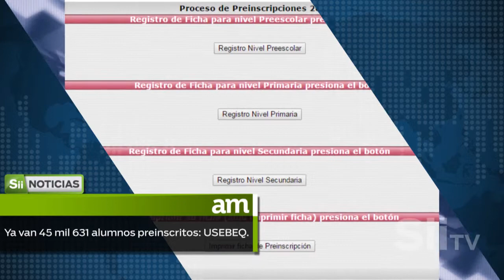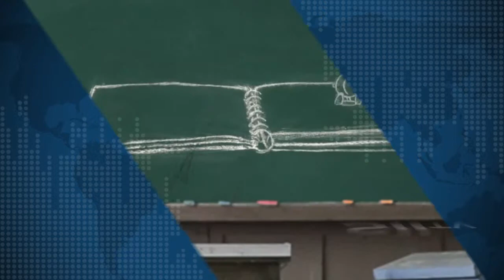Roberto Loyola aseguró al solicitar licencia como presidente municipal.